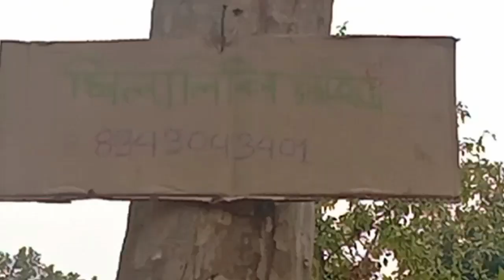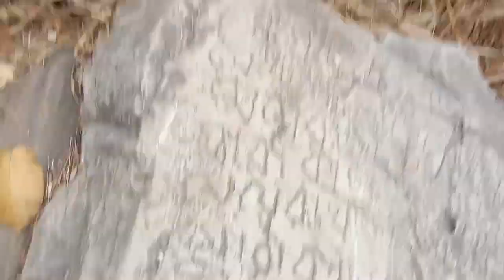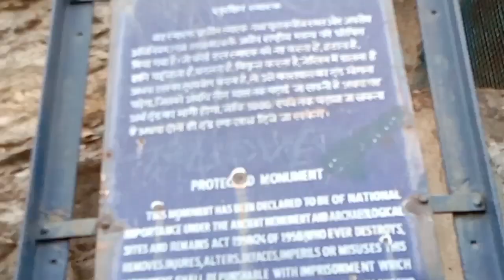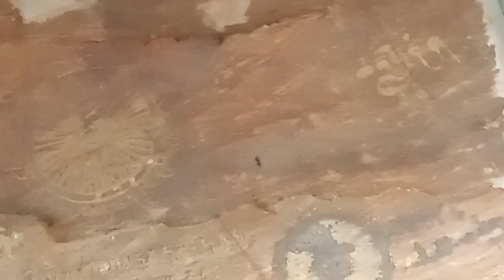শুশুনিয়া পাহাড় বাঁকুড়া।susunia hill in west bengal Bankura❤️